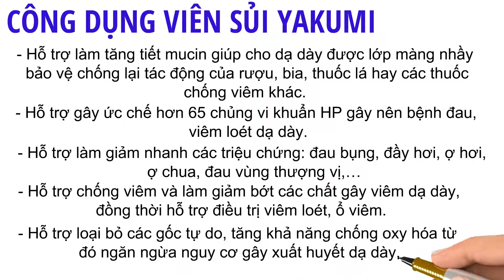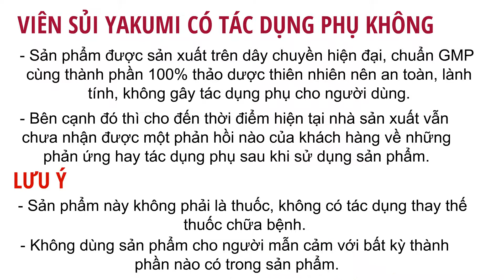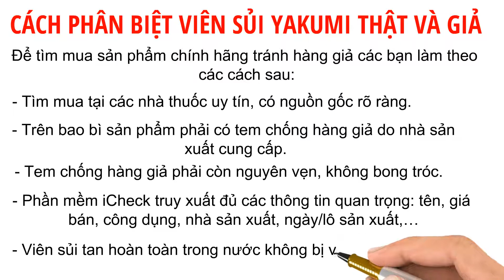[BÓC PHỐT] VIÊN SỦI YAKUMI CÓ TÁC DỤNG PHỤ KHÔNG? PHÂN BIỆT VIÊN SỦI YAKUMI THẬT VÀ GIẢ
VIÊN SỦI YAKUMI CÓ TÁC DỤNG PHỤ KHÔNG?
- Sản phẩm được sản xuất trên dây chuyền hiện đại, chuẩn GMP cùng thành phần 100% thảo dược thiên nhiên nên an toàn, lành tính, không gây tác dụng phụ cho người dùng.
- Bên cạnh đó thì cho đến thời điểm hiện tại nhà sản xuất vẫn chưa nhận được một phản hồi nào của khách hàng về những phản ứng/tác dụng phụ sau khi sử dụng sản phẩm.
PHÂN BIỆT VIÊN SỦI YAKUMI THẬT VÀ GIẢ
Hiểu được sự lo lắng của người bệnh, mà Sức Khỏe Vlog sẽ giúp bạn mua được sản phẩm chính hãng bằng cách:
- Tìm mua tại các nhà thuốc uy tín, có nguồn gốc rõ ràng.
- Trên bao bì sản phẩm phải có tem chống hàng giả do nhà sản xuất cung cấp.
- Tem chống hàng giả phải còn nguyên vẹn, không bong tróc.
- Phần mềm iCheck truy xuất đủ các thông tin quan trọng: tên, giá bán, công dụng, nhà sản xuất, ngày/lô sản xuất,…
- Viên sủi tan hoàn toàn trong nước không bị vón cục hay có cặn.